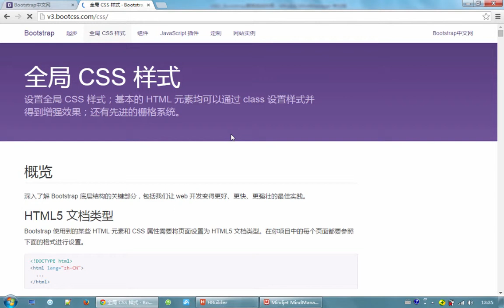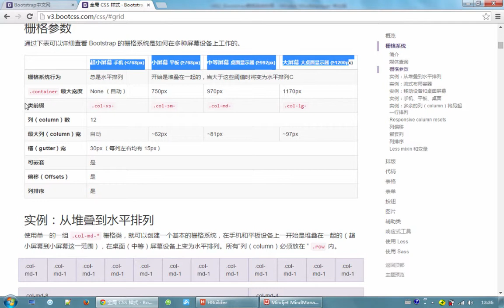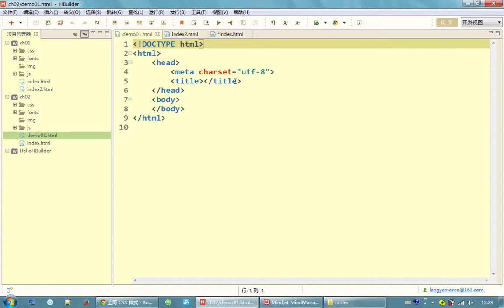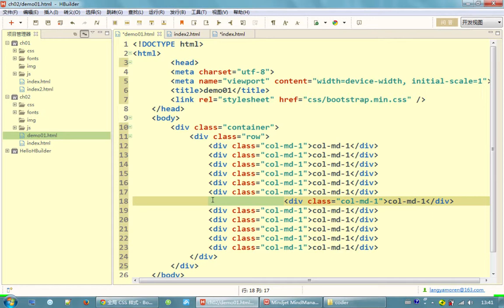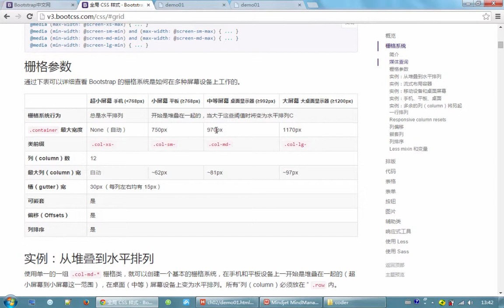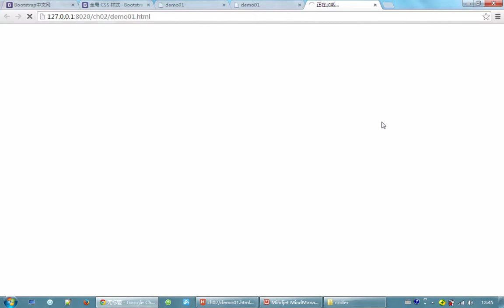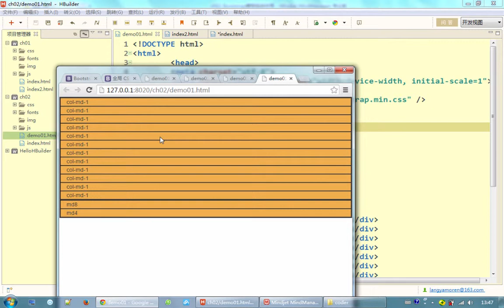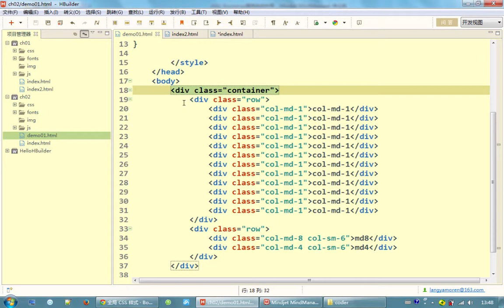bootstrap入门2 Bootstrap栅格系统原理